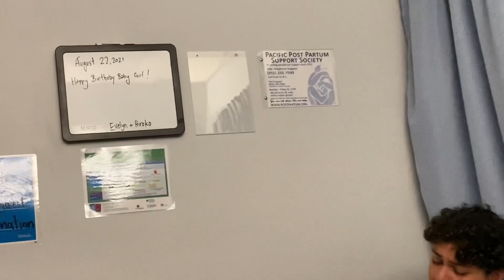NEW BABY IN TOWN!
Welcome to the world Natalia Joy!

Thank you for the safe delivery of our granddaughter!